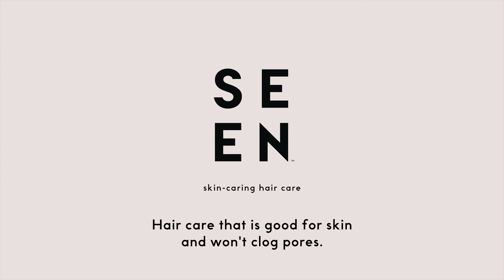Meet SEEN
Get a behind-the-scenes look at SEEN at our first photography session.